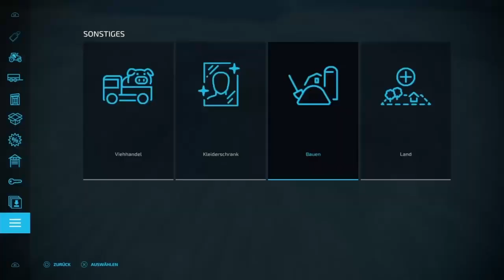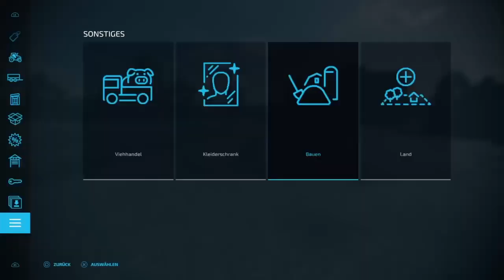LS22 Mühlenkreis Mittelland #0.1 - Ein Neu Beginn!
Ein neues Projekt!
Ich wünsche euch heute viel Spaß mit einem neuem Projekt auf meinem Kanal.
Es wird sich alles gemütlich auf der LS22 Karte Mühlenkreis Mittelland abspielen.
Heute Abend werde ich live den Hof einräumen auf Twitch.

Der Link zu Twitch und Instagram findet ihr in meiner Kanalinfo.